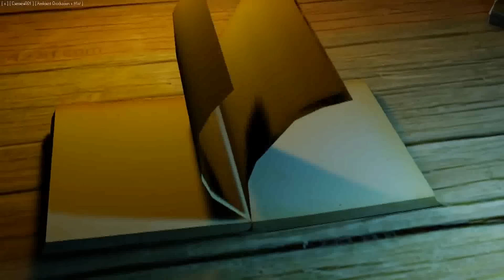Black Ops 3 Commentary - I Met Kevin Owens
It was a great evening!